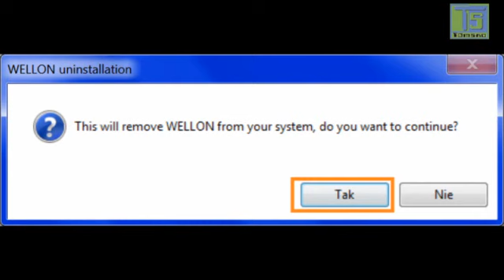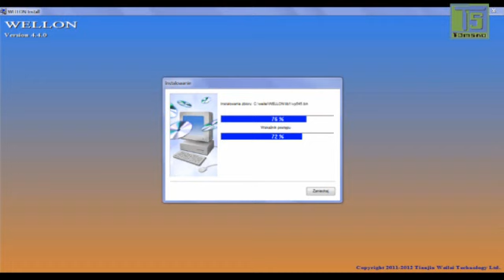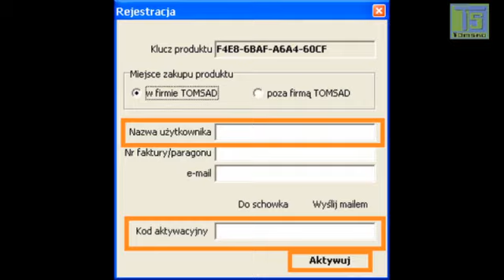PROGRAMATORY VP i GP - INSTALACJA OPROGRAMOWANIA I POLSKIEJ WERSJI JĘZYKOWEJ